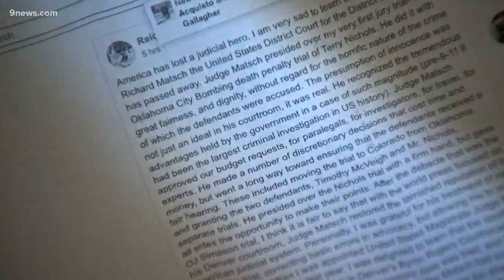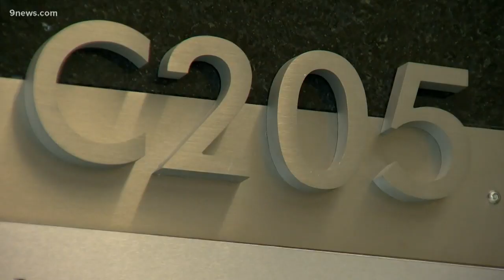Judge who presided over Oklahoma City bombing trial has died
Judge Matsch died on May 26, he was 88 years old.

9NEWS (KUSA) is located in Denver, Colorado.